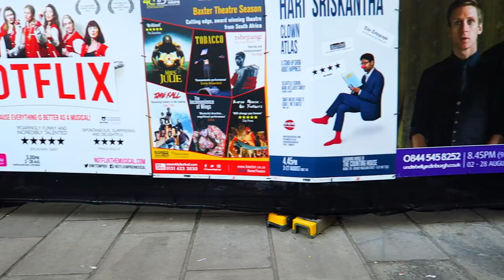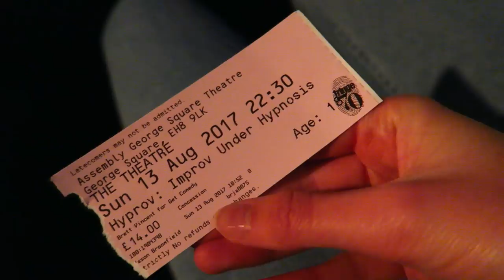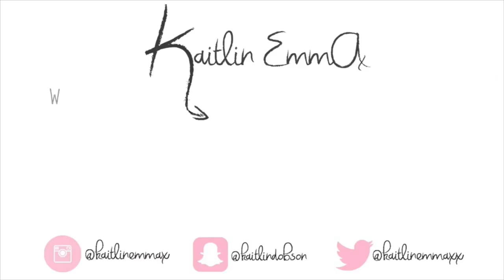LEAVING NIGHT, PREP & EDINBURGH FESTIVAL | Pre-Study Abroad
FAQs:
❤️ Where do you live? Living in Barcelona - - - Home = Edinburgh, Scotland,
❤️ What do you study? I study marketing at Edinburgh University/ ESADE Business School in Barcelona the year